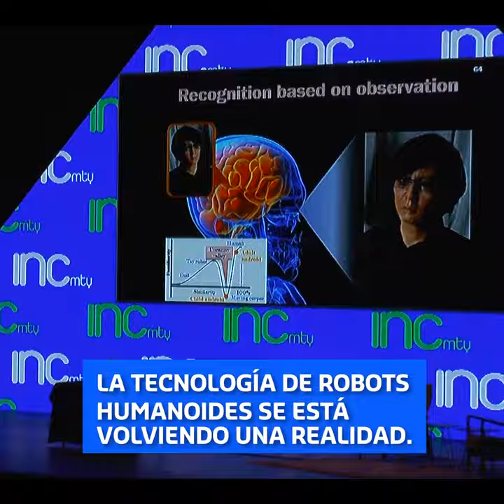Presenceia de Hiroshi Ishiguro en INCmty2017